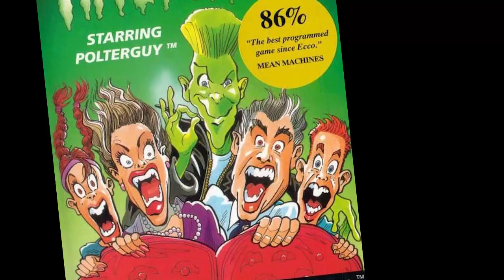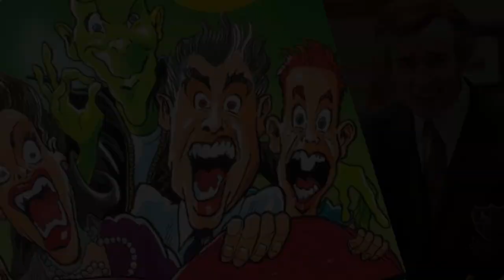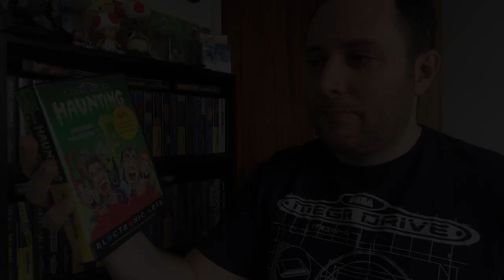Haunting Starring Polterguy Review - Sega Genesis / Mega Drive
Haunting Starring Polterguy is a unique title for the Mega Drive and Sega Genesis. Whereas typically in games it's best to avoid troublesome ghosts, in this you get to play as one! But is it any good? Let's take a look in this review...

After being hit by a truck while on a faulty skateboard, the kid you play as (Polterguy) decides to seek revenge on the manufacturer and his family, known as the Sardini's. I'm not sure why he wasn't just looking where he was going, why he didn't decide to target the lorry driver instead or why Vito (the Father) looks like Alan Partridge on the European cover art, but I guess it doesn't matter too much.

The game explains the basic premise with typical early 90s "radical" attitude. Bart Simpson was all the rage back then and while Bill and Ted tried to teach us to all to "be excellent to each other", it's much more fun to be mischievous. You're given a quick tutorial of how to interact with objects and scare the family, and this is what the game is all about.

Please let me know your thoughts on the game in the comments below.